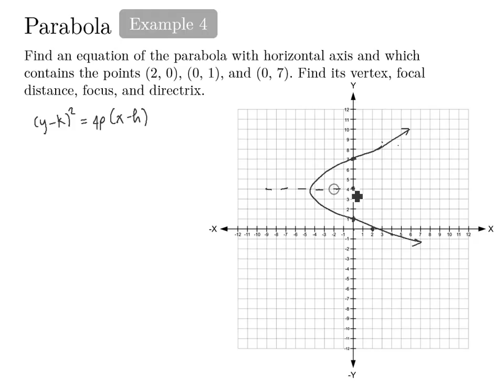Equation of a parabola Example 4 Solution 2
Find an equation of the parabola with horizontal axis and which contains the points (2, 0), (0, 1), and (0, 7). Find its vertex, focal distance, focus, and directrix.

Method 2